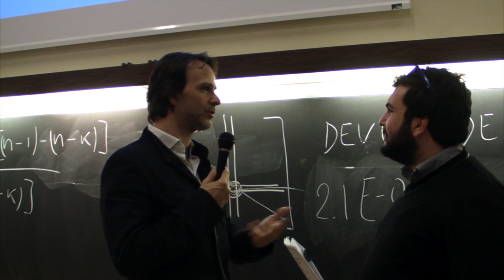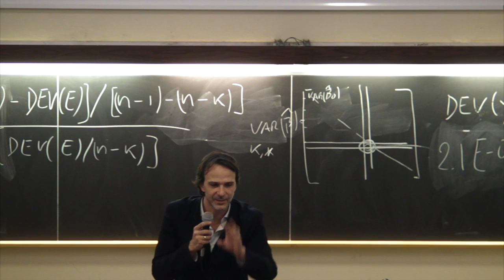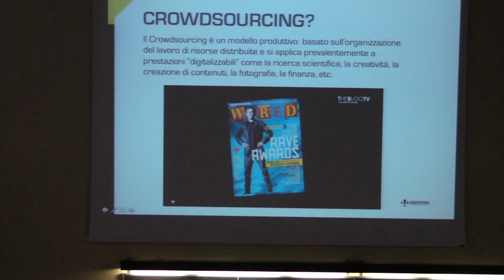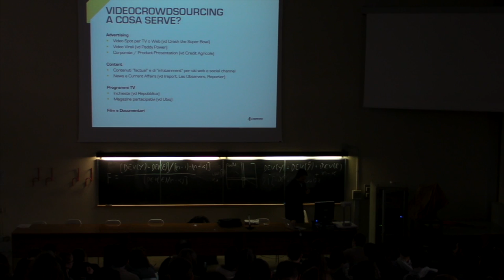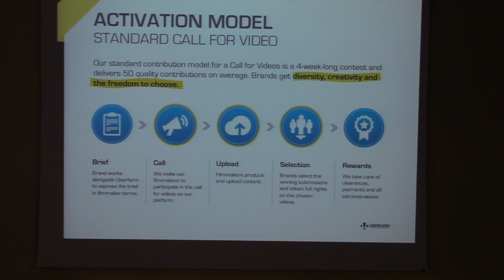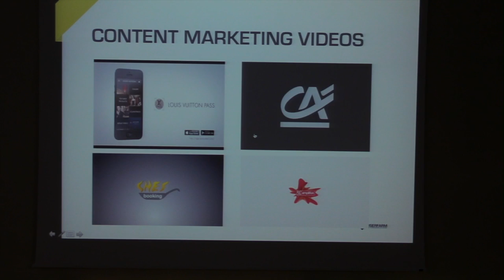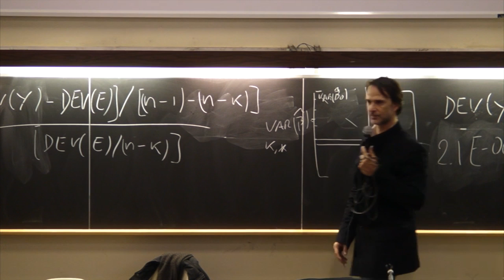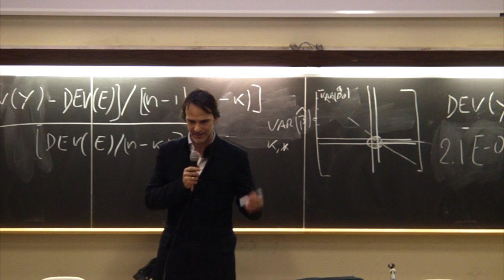Sociologia dei consumi - Il crowdsoucring e il valore partecipativo - Bruno Pellegrini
Lezione tenuta da Bruno Pellegrini Ceo di Userfarm nell'ambito del corso di "Sociologia dei consumi" tenuto dalla Prof.ssa Maura Franchi nel dipartimento di Economia dell'Università degli studi di Parma. Userfarm è un azienda che sfrutta il valore partecipativo e crowd sourcing per realizzare video promo per le grandi aziende.